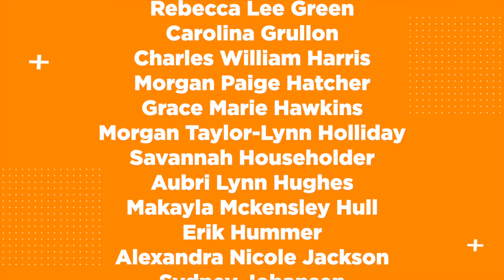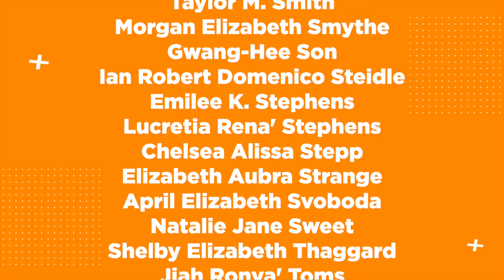CEHHS Summer 2020 Graduates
The UTK College of Education, Health, & Human Sciences would like to wish the biggest "CONGRATULATIONS" to all of our graduate and undergraduate students who are graduating this summer! We are so proud of you, and we cannot wait to see the change you make in our world for the better. Way to go, Vols! You did it!

Please help us celebrate and honor these students by sharing this video and offering words of congratulations in the comments! 🧡